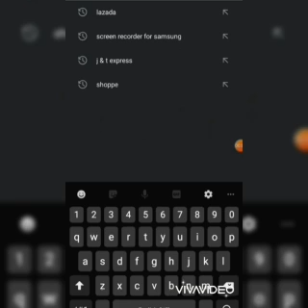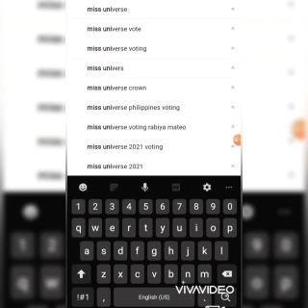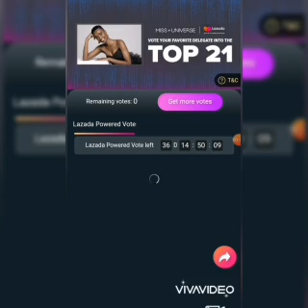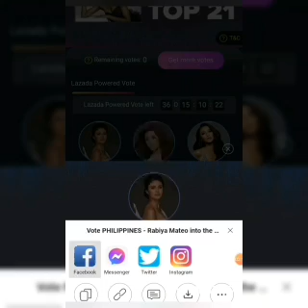VOTE RABIYA MATEO SA LAZADA APPS PARA MAKAPASOK SYA SA MISS UNIVERSE TOP 21 SEMI FINAL